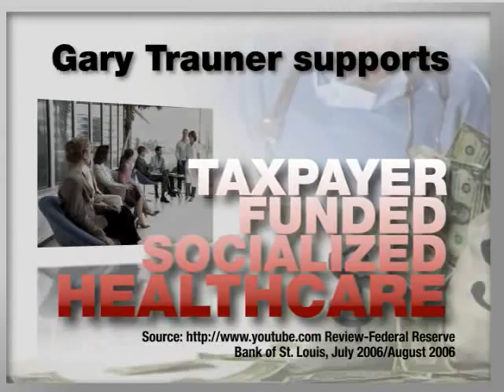Gary Trauner: Typical Liberal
NRCC's latest ad detailing Gary Trauner's support for ultra-liberal policies that are too out-of-touch with Wyoming.